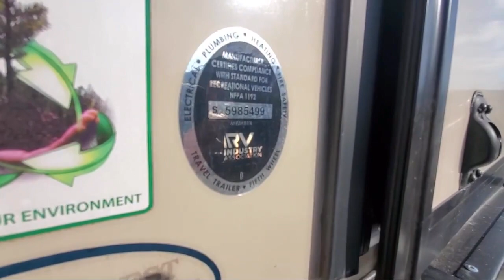2021 Forest River Rv FLAGSTAFF MICRO LITE 22FBS Johnson City Kingsport Bristol Asheville North Ca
2021 Forest River Rv FLAGSTAFF MICRO LITE 22FBS Stock Number: U441446.